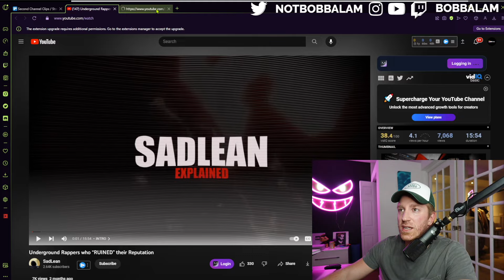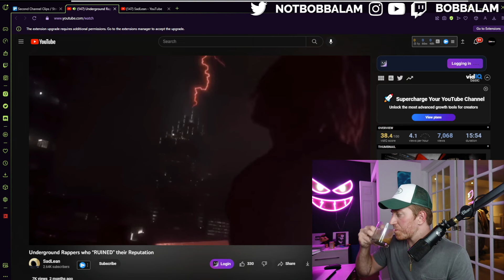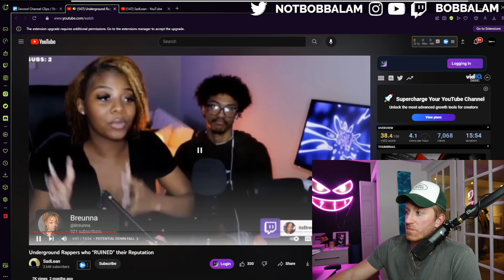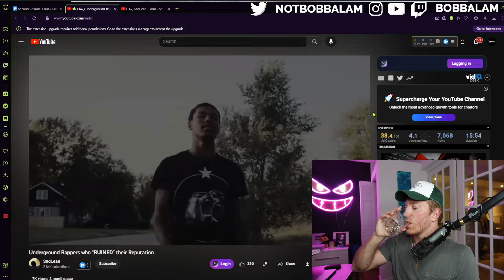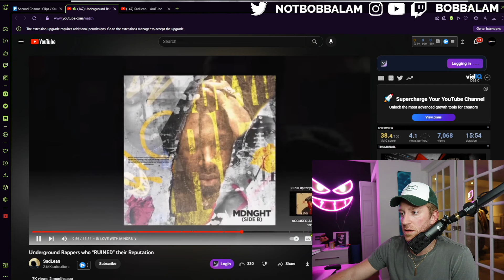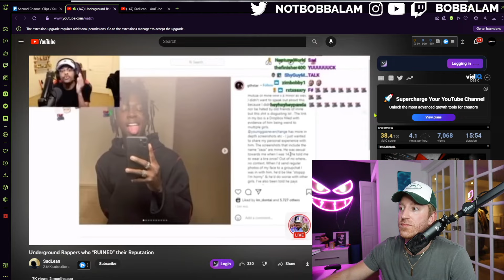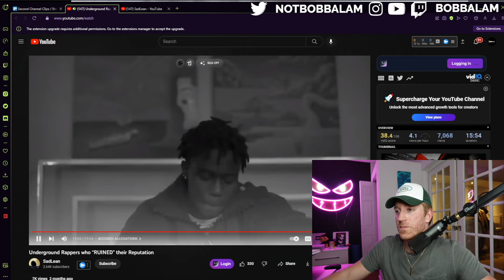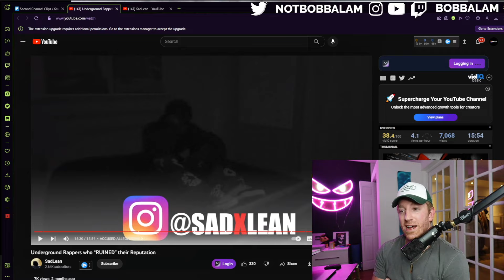Bobbalam Reacts to Underground Rappers Who RUINED Their Reputation